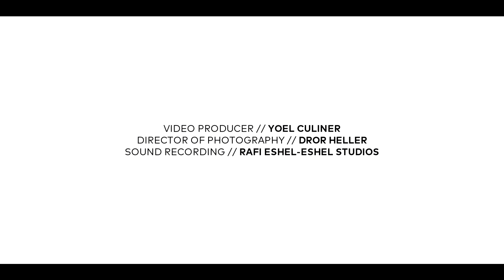Elgar / Serenade in E minor for strings / Jerusalem Music Centre / Young Strings Programme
Young Strings Programme of the Jerusalem Music Centre, Plays Elgar's Serenade for Strings in E minor, Op.20 with conductor Hillel Zori

Concert at the Charles Bronfman Auditorium, January 7th 2020

The Young Strings Programme:

The JMC’s Young Strings Programme works with a young group of approximately 50 string players, between the ages of 11 and 14, in preparation for future studies at a more advanced level at the JMC.
The programme is directed by Sergei Bresler (violinist from the acclaimed Jerusalem Quartet), and comprises chamber music coaching during the year and residential courses during the four significant school breaks throughout the year (Sukkoth, Hannukah, Passover and the Summer vacations), alongside a number of residential workshops in between. These meetings therefore focus on general issues, including: how to practice, gaining performance experience on stage and in front of peers, meeting with accomplished string players and other famous musicians, and other topics that broaden the students’ musical horizons. In between such meetings, students receive regular and ongoing enrichment studies in music theory and history.
Alongside direct learning, the programme enables students to hear one another and observe each other’s progress, which is an essential tool in their evaluations of their own progress, helping to highlight areas for improvement. They also provide a supportive environment in which these young musicians, who spend much of their time alone practicing, can come together with like-minded peers and share their experiences.

The Jerusalem Music Centre (JMC):

The JMC was founded in 1973 by legendary violinist Isaac Stern and Jerusalem Mayor Teddy Kollek, with the assistance of Yad Hanadiv (a Rothschild foundation) and the Jerusalem Foundation. The JMC’s purpose was to provide a musical centre that would find and nurture the finest musical talents from all over Israel, and today, as a result of more than 40 years of work, many such talents can be heard performing on prominent concert stages across the world.

Today, headed by renowned pianist Murray Perahia, the JMC continues to imbue each successive generation of young Israeli musicians with the very same love, passion, and respect for their art shared by their predecessors, and indeed by great musicians throughout the centuries.

Our Purpose:

To find, nurture and promote outstanding young musicians from throughout Israel, providing them with uniquely tailored programmes that hone their skills both as soloists, and as ensemble and orchestral players.

To support the musical and pedagogical development of instrumental teachers across the country, bringing them into contact with the world’s leading musicians and musical pedagogues.

To provide a musical centre of global stature at the heart of Israel’s capital, enriching the city and its residents through its world-class concert series.

Our Vision:

Music has the ability to touch so uniquely and directly upon the very essence of human experience. To gain true, authentic mastery of its performance is a lifelong journey that, over and above innate ability, requires commitment, dedication, and humility.

The JMC seeks out those extraordinary young Israelis who wish to, and are capable of embarking upon this journey with us. Around such individuals, we create a musical community of peers and great masters that nurtures, supports and challenges them throughout their formative years and beyond; a community that is there again and again to encourage and remind these budding artists that there is always more to be understood, experienced, and communicated through the language of music.

Through this process of musical contact, these youngsters develop from promising talents into true musicians, who make artistic and interpretative choices knowingly and authentically, as part of an ongoing search for meaning and honest communication in music.